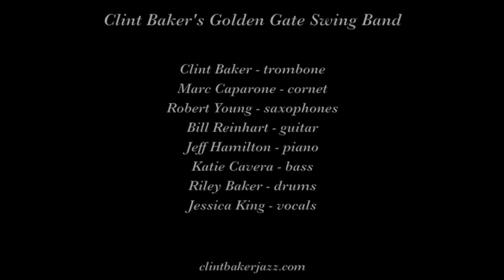Clint Baker's Golden Gate Swing Band "Everybody Loves My Baby"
Clint Baker's Golden Gate Swing Band plays "Everybody Loves My Baby" on May 25, 2019 at the Bootleggers Ball in San Francisco.